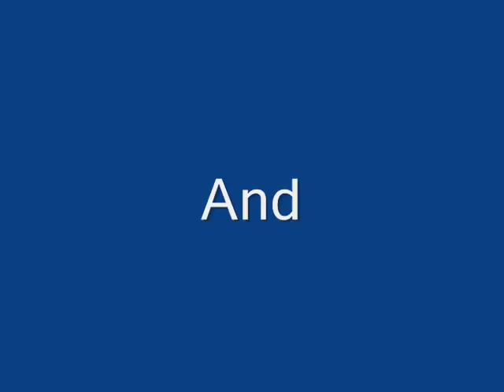Training Jamie Part 2- full length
Training Jamie, Our English Springer Spaniel. She is about a year old.